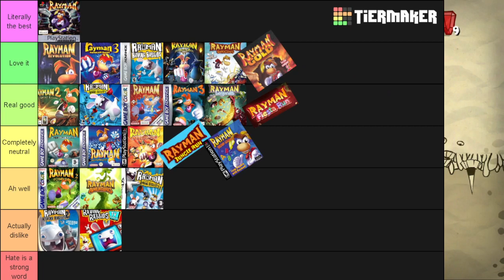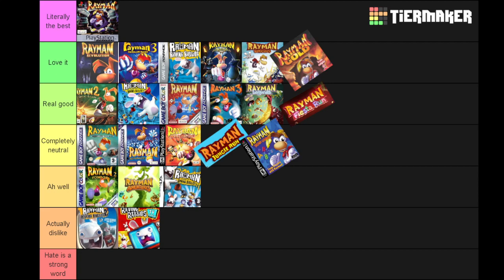Rayman Origins (PART 3)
Sonic should take some notes from Rayman.